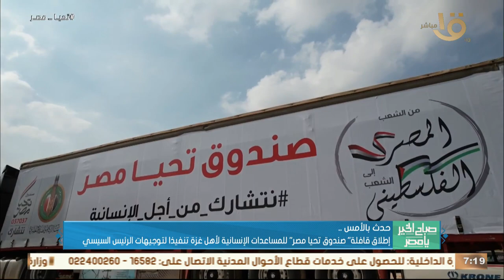مراسل التليفزيون المصري يكشف أخر مستجدات حول إطلاق قافلة مساعدات "صندوق تحيا مصر"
صباح الخير يا مصر | مراسل التليفزيون المصري يكشف أخر مستجدات حول إطلاق قافلة مساعدات "صندوق تحيا مصر"